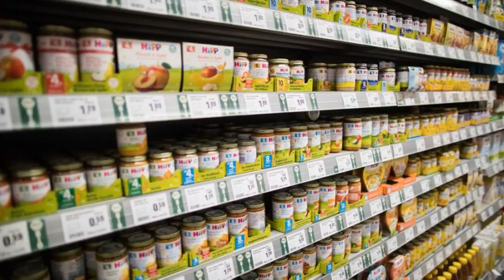Verbraucher greifen für Babybedarf tief in die Tasche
Düsseldorf (dpa) - Die Verbraucher in Deutschland geben im Jahr rund 1,4 Milliarden Euro für Pflege und Ernährung ihrer Babys aus. Das geht aus einer aktuellen Studie des Marktforschungsunternehmens Nielsen hervor.

Wenn es um Baby-Bedarf geht, sind die Bundesbürger demnach «Premium-Shopper». Denn: «Sie sind bereit, einen vergleichsweise hohen Preis zu zahlen und setzen auf Qualität», wie Nielsen-Expertin Ulrike Oltrogge berichtete.

Eingekauft wird der Babybedarf nach Angaben der Marktforscher vor allem in Drogeriemärkten. In den Kassen von dm, Rossmann und Co. landen regelmäßig fast zwei Drittel der Ausgaben für Milchnahrung, Beikost und Pflegeprodukte. Die zweitwichtigste Bezugsquelle sind Verbrauchermärkte. Sie kommen auf einen Marktanteil von 25 Prozent, allerdings mit sinkender Tendenz.

Denn seitdem Aldi, Lidl und Co. verstärkt Markenartikel anbieten und mit diversen Aktionsangeboten auf Kundenfang gehen, können auch sie immer öfter bei Eltern punkten. «Wir beobachten, dass Verbraucher für den Einkauf von Babynahrung und -produkten zunehmend auch auf Discounter setzen», berichtete Oltrogge. Der Umsatzanteil der Billiganbieter sei inzwischen auf fast zehn Prozent gestiegen. Auf Supermärkte entfielen dagegen Nielsen zufolge nur knapp vier Prozent der Umsätze mit Babynahrung und- pflege.